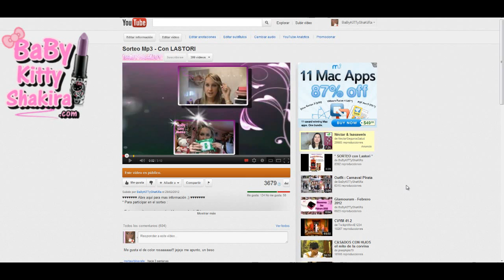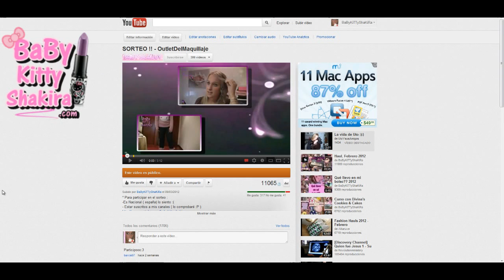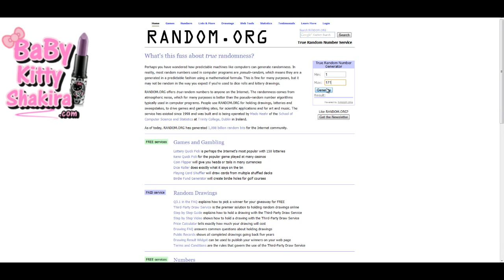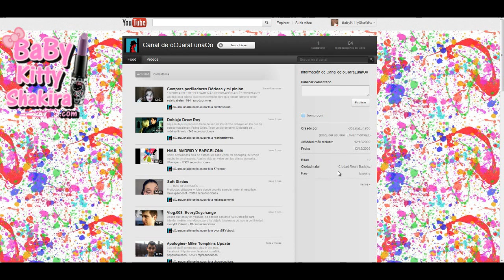Resolución Sorteos- Lastori y Outlet del Maquillaje